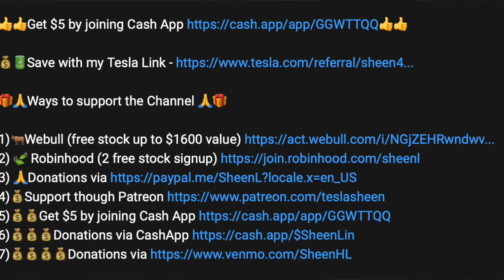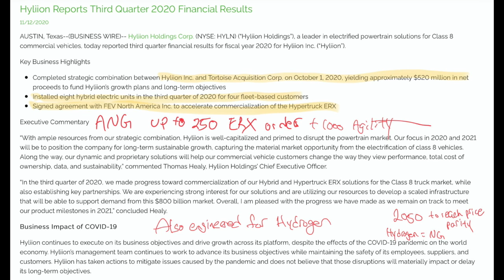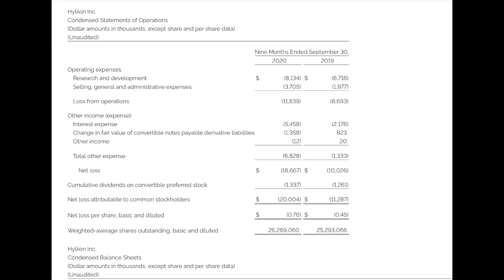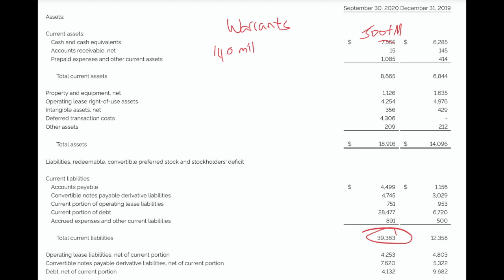HYLN Hyliion STOCK Q3 REVENUE REPORT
HYLIION HYLN STOCK Q3 REPORT

⚠️Always do your own research and consult with a financial advisor before making any investments. I am not a financial advisor.

Follow me in Twitter and Instagram @Money_Sheen

🎥💻My Equipment🎥💻
Laptop Stand

📚📖Investment Books 📚📖
Rich Dad Poor Dad
Principles of life and work - Ray Dalio
The Intelligent Investor
I will Teach you to be Rich